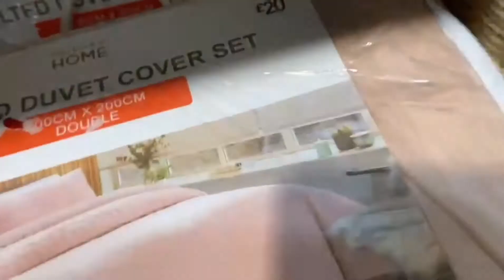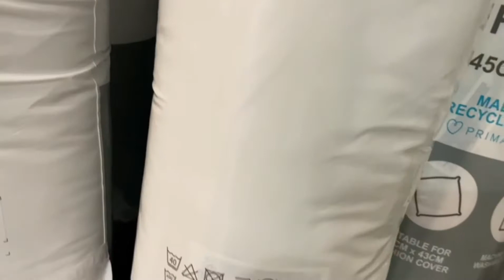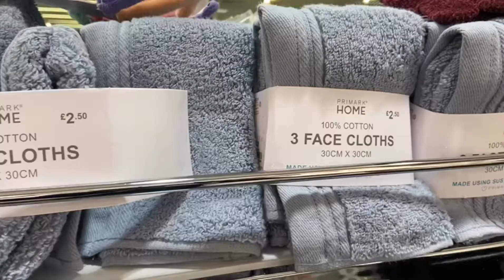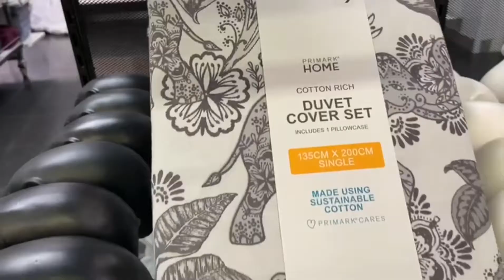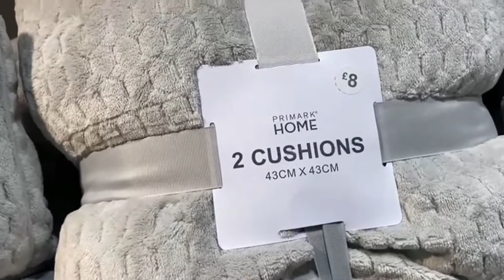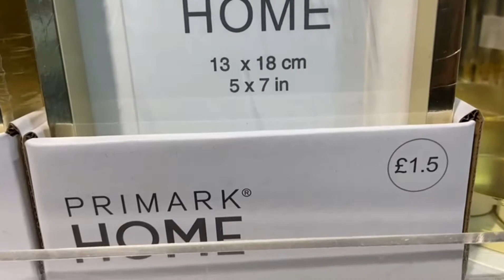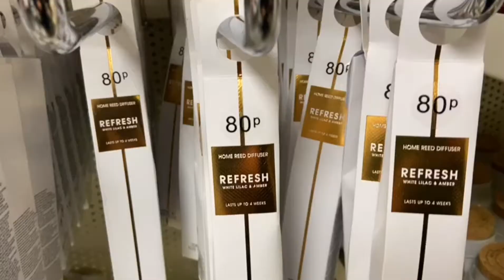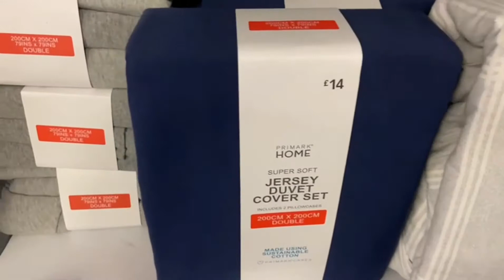PRIMARK HOME 2022|| 👭COME SHOP WITH ME ||🎁 HOMEWARE & DECOR || UK SHOPPING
PRIMARK HOME 2022 .Come Shop With Me.Homeware& Decor.

Hello,

Let's go shopping to primark and Check all that's new in for January 2022.🎁 Come Shop With Me and enjoy a virtual tour as l walk through the  store.  Lots of budget homeware decor , candles, cushions, throws, bathroom accessories & more!

Thank you for your support.  I truly  appreciate it , it helps me to keep doing  what I,m doing. Thank you f

or watching , I hope you've enjoyed.